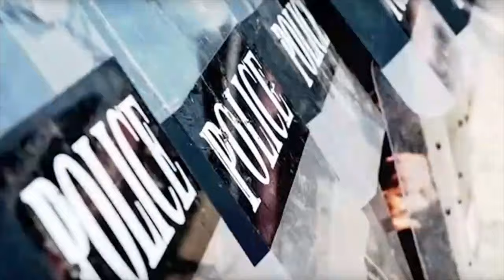Russia: "Lift The Sanctions Or The Babies Get The Gas!"